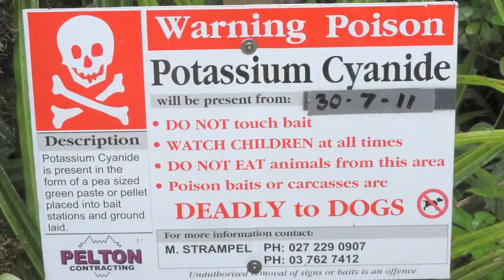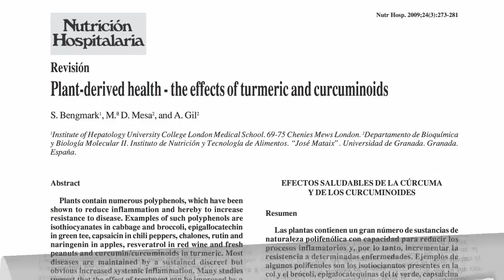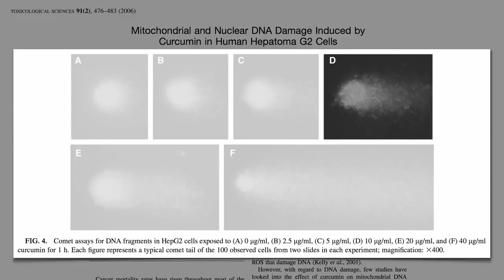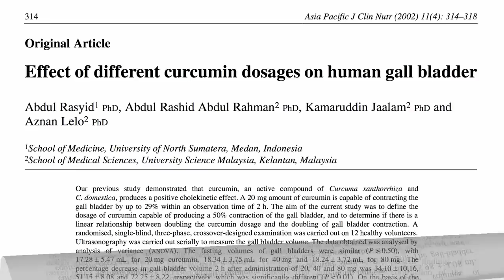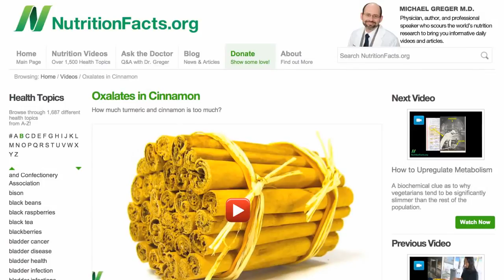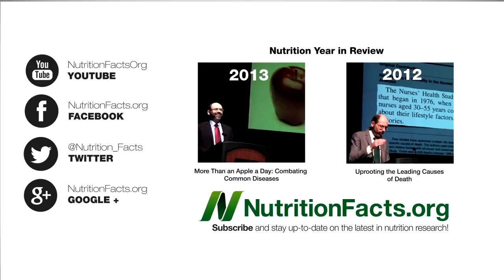A Fact About Turmeric That You Need To Know (Benefits)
This video will show you facts about Turmeric and what impact it can bring to our body!